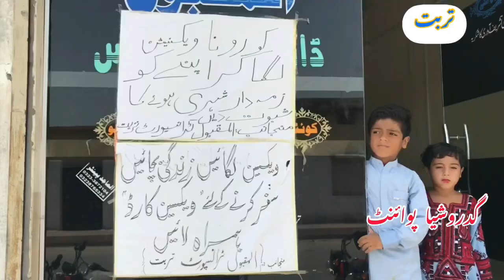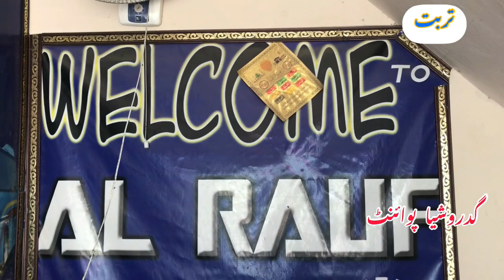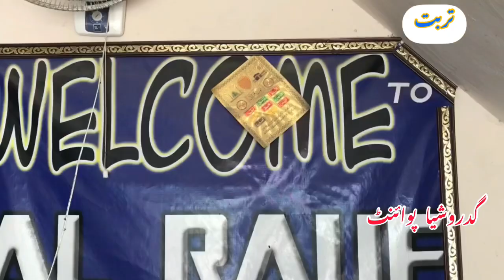تربت کے تمام بس ٹرانسپورٹس کرونا وائرس کی وجہ سے کب بند ہورہے ہیں ،تفصیلات دیکھیں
Share the videos